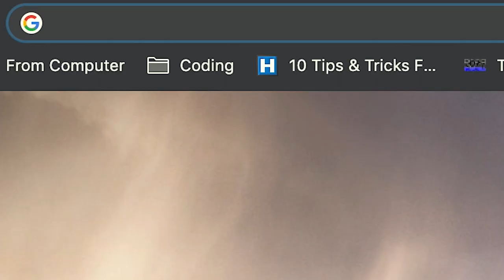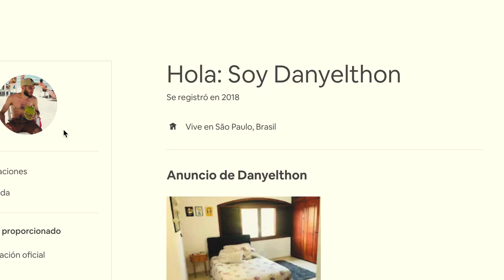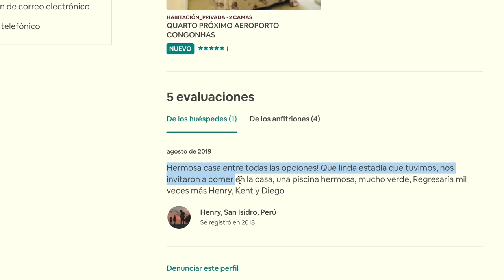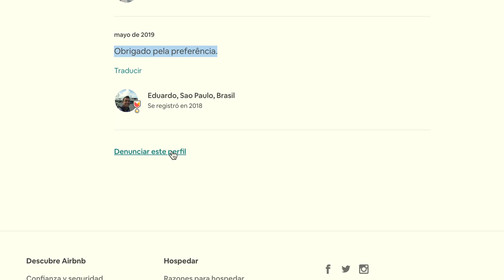Dormimos en una MANSION en SAO PAULO (MANSION PORNO) | BRASIL | Ep 17 | Vuelta a Sudamerica en Auto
Llegando a Sao Paulo no teníamos donde llegar así que decidimos buscar en Airbnb un lugar con cochera para los tres, y para nuestra suerte y sorpresa, esta casa la publicitaban como una mansión, pero lo que no sabíamos es lo que sucedía dentro de la mansión.

COMO HACEN PARA VIVIR 3 PERSONA EN UN VOLKSWAGEN (EP 16)

Asi es viajar por Sudamerica en Auto (EP 19)

VARADOS EN EL MEDIO DE LA AMAZONIA (EP 20)'

Una de las historias de viaje más bizarras que hemos pasado hasta ahora, sin duda, esta quedará en el recuerdo.